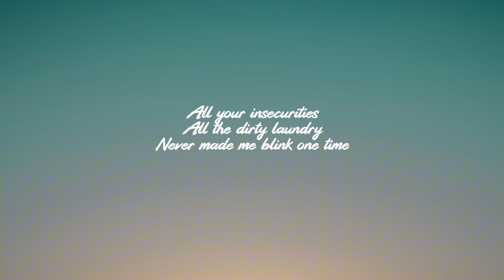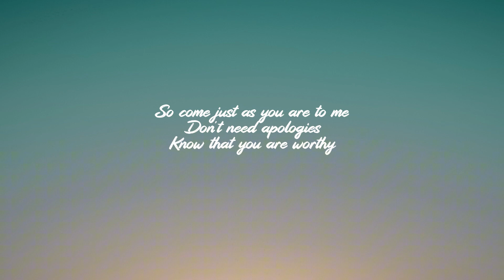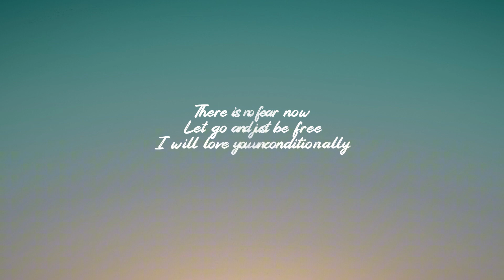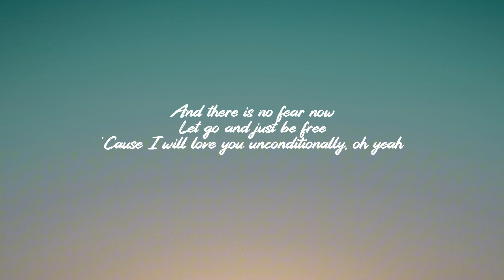Katy Perry - Unconditionally (Lyrics)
[Chorus]
Unconditional, unconditionally

[Verse 2]
So come just as you are to me
Don't need apologies
Know that you are worthy
I'll take your bad days with your good
Walk through the storm, I would
I'd do it all because I love you

[Chorus]
Unconditional, unconditionally

[Chorus]
Unconditional, unconditionally